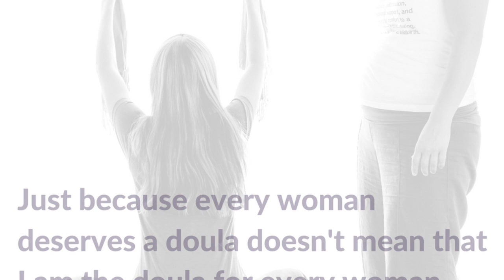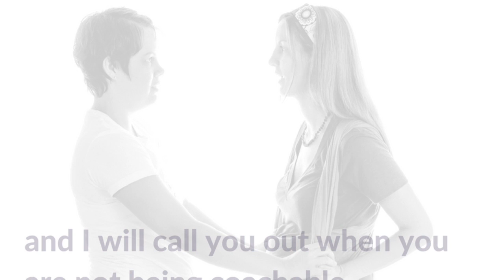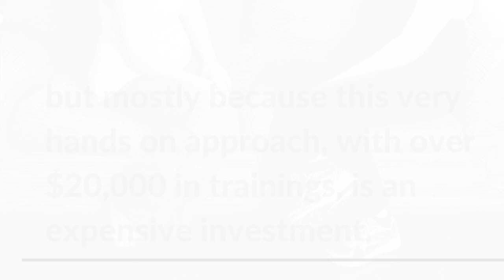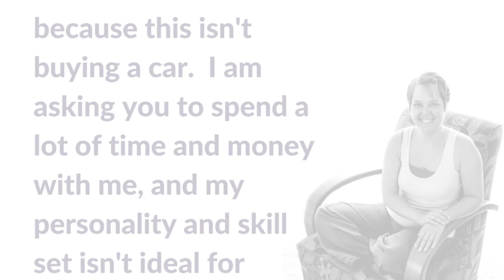I am not the doula for you!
Just because I believe that every woman deserves a doula, doesn't mean that I am the right doula for you and this is why.